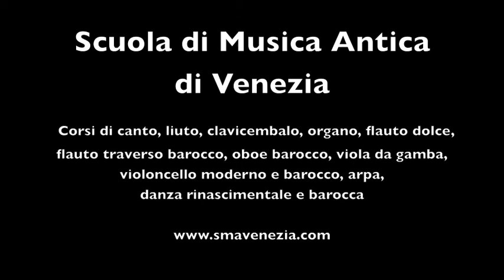bella stella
Scuola di Musica Antica di Venezia
concerto finale del corso di arpa ed ensemble di arpe, insegnante Alessandra Trentin.
Assistenti Elena Casalin e Sofia Fedato.
Venezia, 2-7 luglio 2012